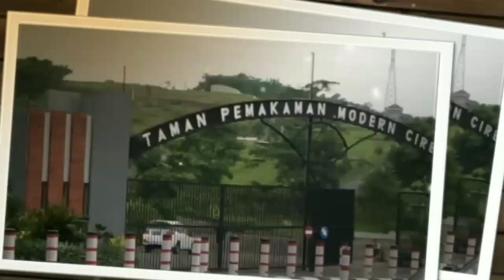Pemakaman Modern Paling Elit Di Wilayah III Cirebon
TAMAN PEMAKAMAN MODERN CIREBON,DiSebut sebagai Tempat Pemakaman MAKAM ORANG KAYA lokasi pemakaman Terletak di bukit Gronggong kecamatan talun kabupaten cirebon, taman pemakaman ini di peruntukan untuk umum tentunya pemakaman ini salah satu makam yang di peruntukan untuk orang orang berduit alias MAKAM ORANG KAYA, yang sanggup memakamkan di tempat ini. selain kondisi tempat nya nyaman sejuk serta sudah terkelola dengan baik di jaga security makam juga.